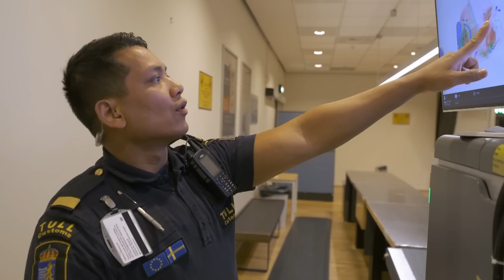Tullen tar 18-åring som smugglat sprit på bar gärning | Gränsbevakarna Sverige | discovery+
Tullinspektör Tomas stoppar en grupp tonåringar som nyss varit i Thailand och efter att ha röntgat deras väskor ser han att en av de har med sig sprit, något som kan leda till böter och en prick i registret i 5 år.